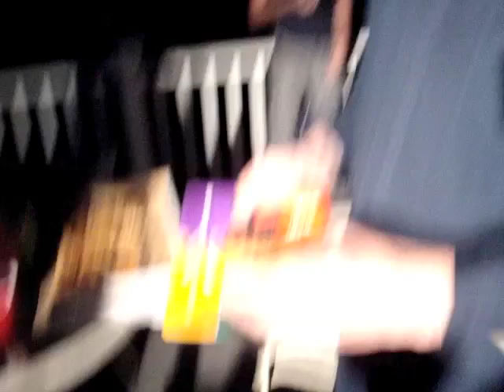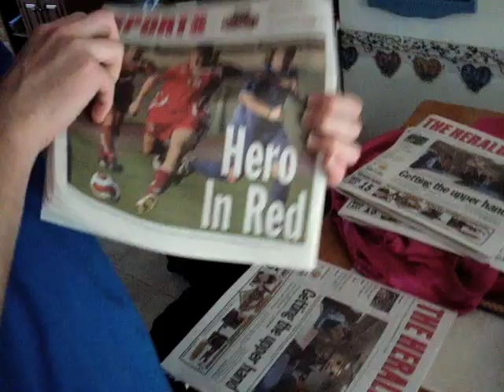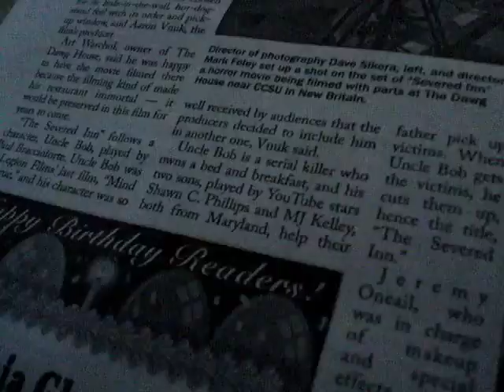Going to connecticut to act in the film The Severed Inn (Around the Town Vlog)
Our around the town video blog while on set of the upcoming legion films production The Severed inn

 In our vlog we show all the things we did while on set and around the hotel we stayed at. We also saw the film Bruno while their and gave our review of the film.